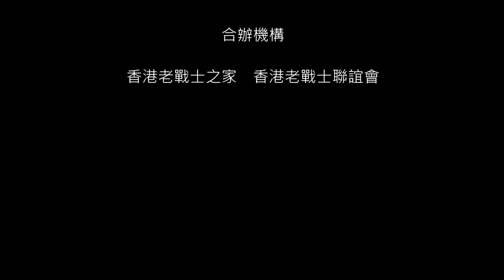EP40：民間物資徵集員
陳煥桃：大鵬半島原居民，負責游擊隊民間物資徵集，參與運送劉黑仔回鄉療傷。

陳煥桃是大鵬半島原居民，組織村民暗中幫助游擊隊徵集物資。

明日預告：禾桿草避彈